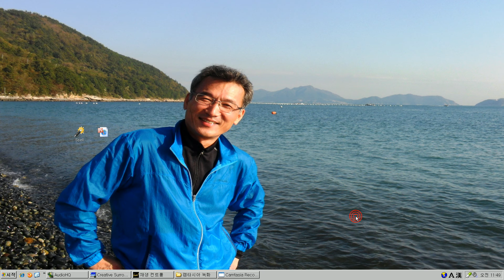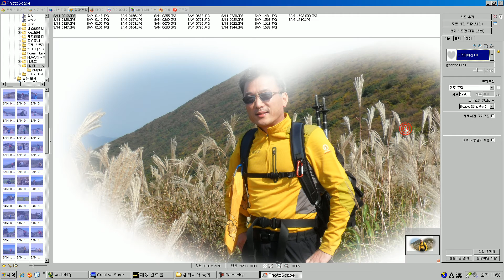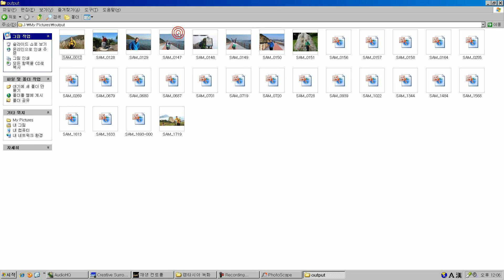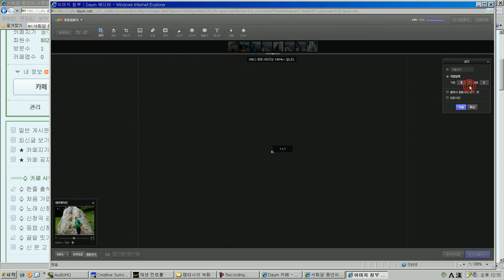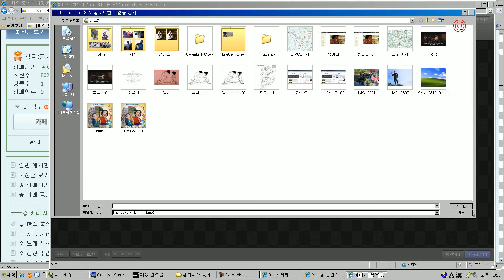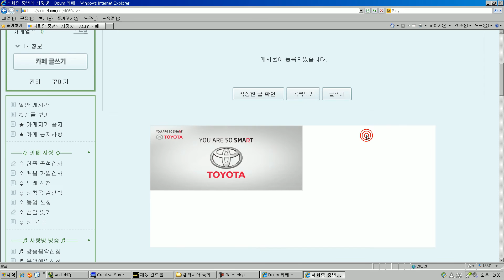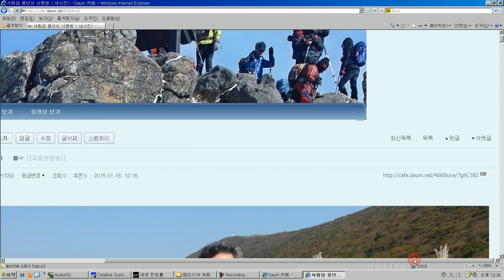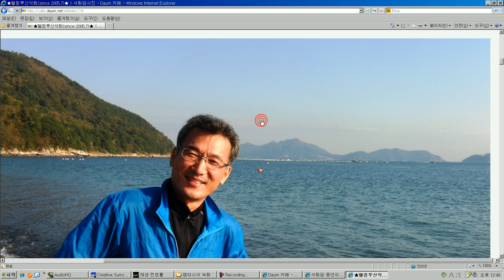블러그나 카페에 고화질 사진 올리는 방법